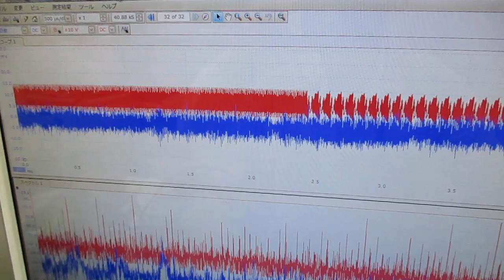メガヘルツの超音波発振制御プローブを利用した実験動画 ultrasonic-labo